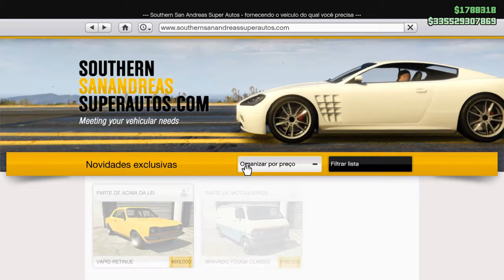GTA V Online: TUNANDO O NOVO AVIÃO DE ACROBACIAS, ALPHA Z1 l DLC ACIMA DA LEI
Gameplay de GTAO, mostrando as novas armas, veiculos, roupas da nova DLC Smuggler's Run. (ACIMA DA LEI)

DLC AERONÁUTICA GTA V
NOVO CONCEITO PARA DLC
TRAILER  DLC AVIÕES
DLC AVIOES GTA 5